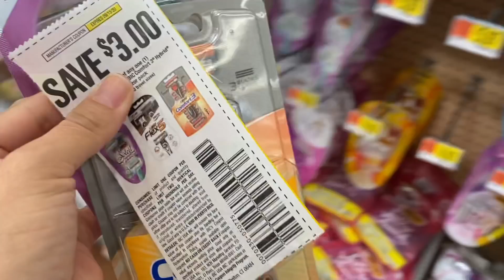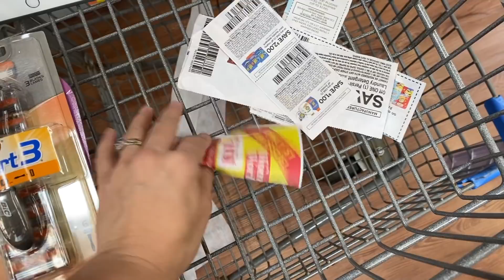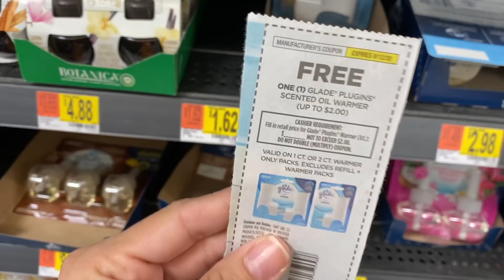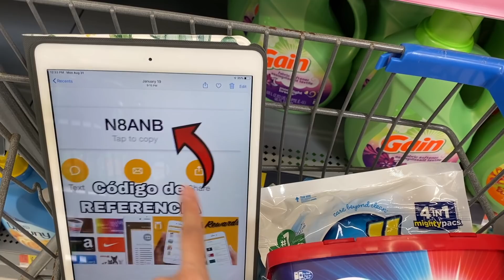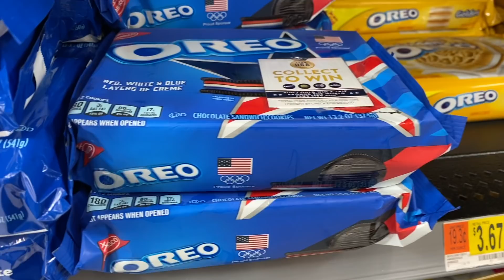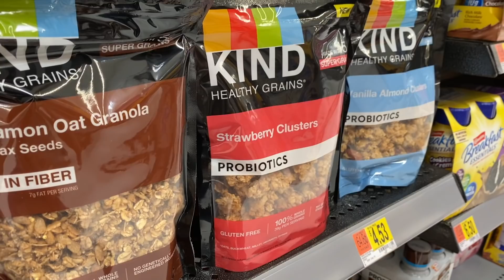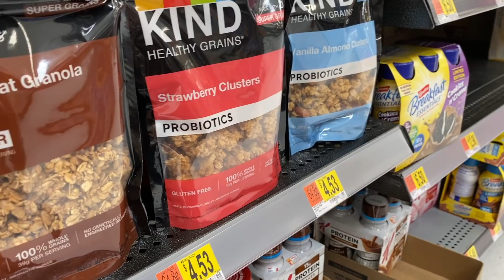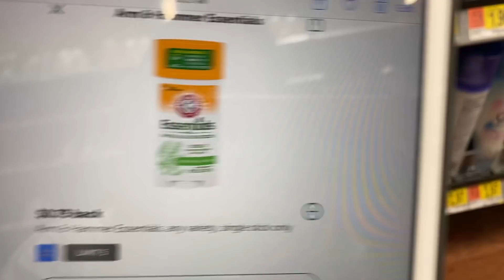🔥💨💃🏻Bucando **COSAS GRATIS ** vamonos por estas **OFERTAS** sin perde tiempo